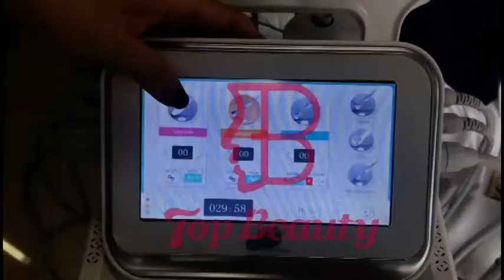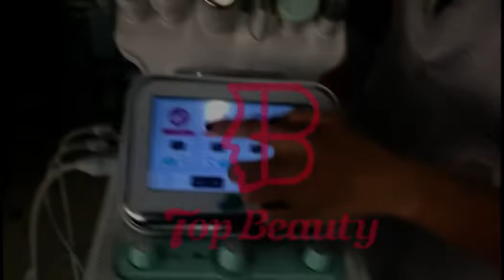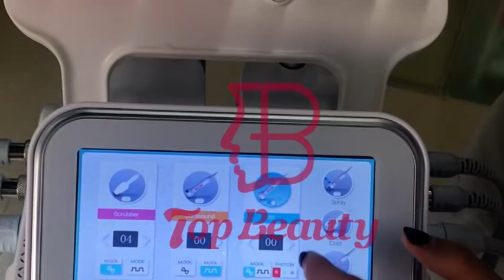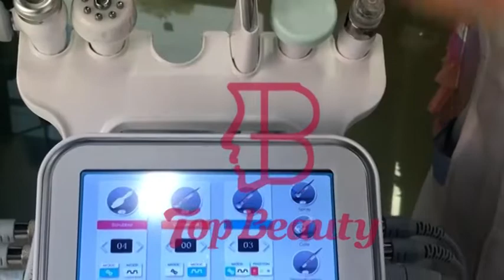What is a HydraFacial Treatment?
T&B Beauty